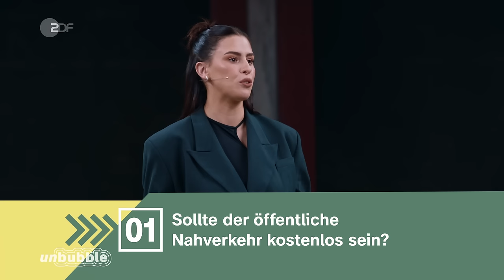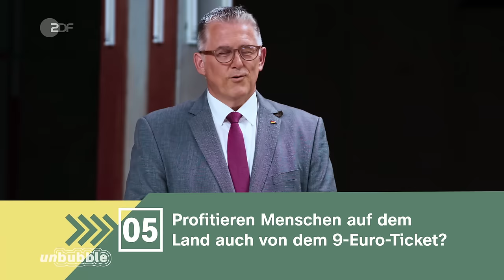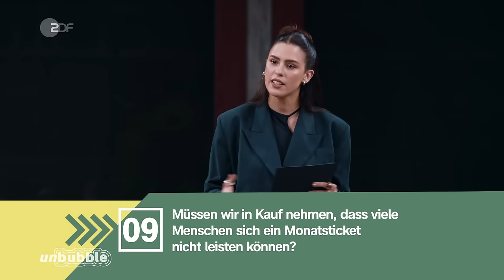9-Euro-Ticket: Brauchen wir einen kostenlosen ÖPNV? | 13 Fragen | unbubble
Das 9-Euro-Ticket für den ÖPNV wurde in den letzten drei Monaten von Millionen Menschen genutzt. Es sorgte für weniger Schwarzfahrer*innen, weniger Staus in Großstädten und eine beispiellose ÖPNV-Euphorie in Deutschland. Es zeigte aber auch die Schwächen des in den letzten Jahren vernachlässigten Ausbaus: überfüllte Busse und Bahnen und völlig überlastetes Personal.

Fakt ist: Das 9-Euro-Ticket läuft am 31. August aus und die Ampelregierung macht keine Anstalten, ein direktes Anschlussticket zu ermöglichen. Aber heißt das jetzt wirklich “zurück zu den alten Preisen”? Dass sich nicht mehr alle ein Ticket leisten können? Warum nicht  9-Euro-Ticket für immer? Oder eben komplett kostenloser ÖPNV?

Spätestens bei dieser Frage sind sich die Gäste absolut uneinig. Bei 13 Fragen suchen sie nach einem Kompromiss, der ein erster Schritt in Richtung sozial gerechter und klimafreundlicher Verkehrswende bedeuten kann.

00:00 Intro
00:28 Frage 1: Sollte öffentliche Nahverkehr kostenlos für uns sein?
02:29 Frage 2: Was hat das 9-Euro-Ticket bei dir bewirkt?
03:20 Frage 3: Warum hast du dich nicht über die Einführung des 9-Euro-Tickets gefreut?
04:42 Frage 4: Hätte man die ÖPNV-Branche besser vorbereiten müssen?
09:40 Frage 5: Profitierten Menschen auf dem Land auch vom 9-Euro-Ticket?
13:22 Frage 6: Welche Erfahrungen habt ihr in Luxemburg mit dem kostenlosen ÖPNV gemacht?
14:16 Frage 7: Warum wäre ein kostenloser Nahverkehr in Deutschland nicht umsetzbar?
20:08 Frage 8: Ist der öffentliche Nahverkehr in Deutschland zu kompliziert?
25:33 Frage 9: Müssen wir in Kauf nehmen, dass viele Menschen sich ein Monatsticket nicht leisten können?
30:02 Frage 10: Was wäre eine Alternative zu einem kostenlosen Nahverkehr?
31:29 Frage 11: Können wir uns darauf einigen, dass wir eine Anschlussregelung brauchen, die langfristig einen günstigen ÖPNV ermöglicht?
32:57 Frage 12: Lönnen wir uns auf ein bundesweit günstiges Ticket bei gleichzeitigem Ausbau des ÖPNV einigen?
33:27 Frage 13: Können wir uns auf einen kostenlosen ÖPNV in Großstädten und ein deutschlandweit gültiges 29-Euro-Ticket einigen?

Unsere Gäst*innen:
Fabian Grischkat, Aktivist/ Influencer
Frank Vansteenkiste, Mobilitätsberater des luxemburger Verkehrsministers
Nyke Slawik, Grünenpolitikerin
Heike Moll, Gesamtbetriebsratsvorsitzende DB Station&Service
Andreas Knie,  Leitung der Forschungsgruppe "Digitale Mobilität und gesellschaftliche Differenzierung" am Wissenschaftszentrum Berlin für Sozialforschung
Michael Donth, CDU Politiker

13 Fragen ist ein Format von ZDFkultur.

Host: Salwa Houmsi
Regie / Autor*in: Katharina Lauck, Niels Folta
Redaktion: Mascha Schlubach, Katharina Schaar, Anne Sophie Lange, Caroline Weigele, Ina Eckert
Kamera: Fabian Uhlmann, Michel Gumnior, Gabriel Rufatto, Taner Asma
Licht: Micha Plundrich, Ulrich Kalliske
Ton: Wladimir Gelwich
Set Design: Justus Saretz
Aufnahmeleitung: Denise Ghard
Schnitt: Suraj Chandran
Grafik: Sara-Mae Reif
Make Up: Juliane Polak
Produzent: Bastian Asdonk
Creative Producerin: Katharina Lauck, Niels Folta
Produktionsleitung: Laura Obereisenbuchner
Produktionsassistenz: Nina Schögel
Formatentwicklung ZDF: Vanessa Olivier, Leonie Steinfeld
Redaktion ZDF: Stefan Münker
Produktionsmanagement ZDF: Christiane Alsfasser
Social Media Redaktion ZDF: Laura Díaz, Judith Aretz
Online Redaktion ZDF: Anna Ernst